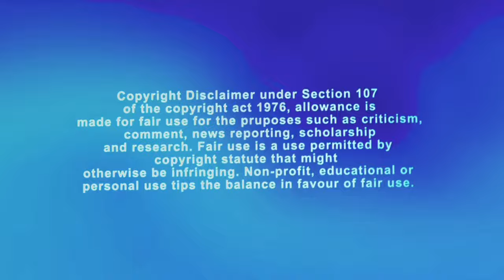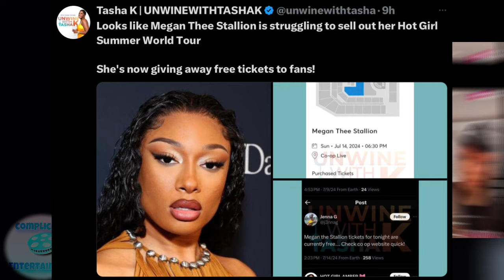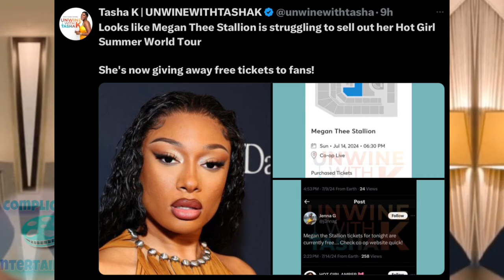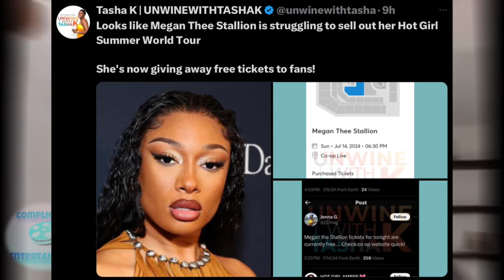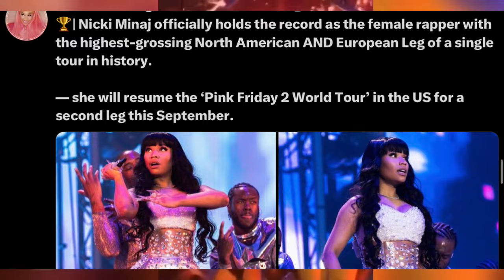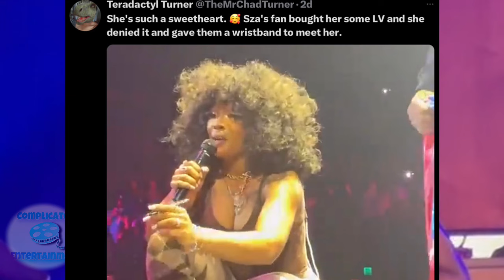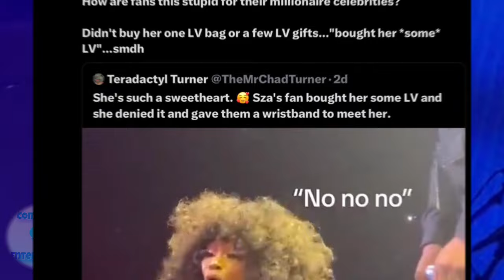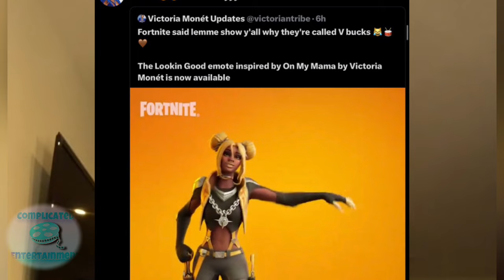Nicki CUTS IT OFF! MEG GIVING FREEBIES😂Doja ENDS IT!SZA DENIES GIFT! Kendrick GOES #1!Cardi IS COMIN